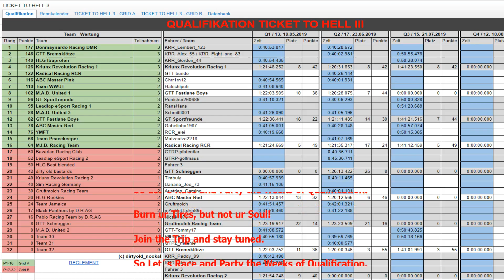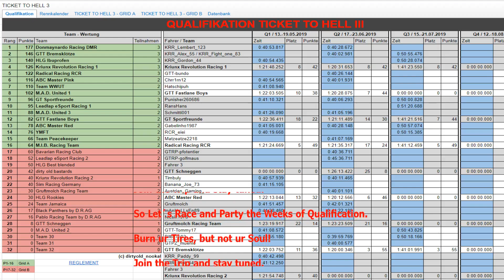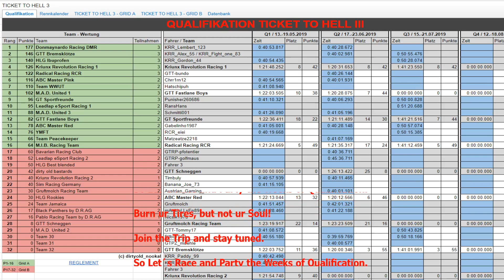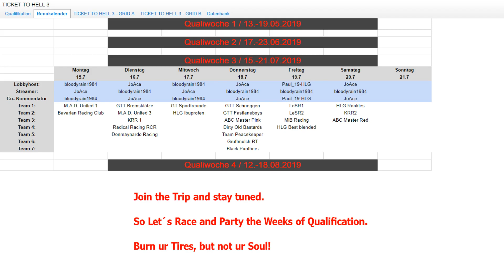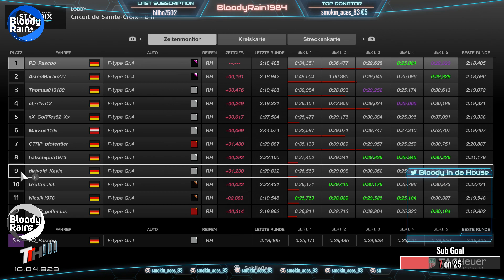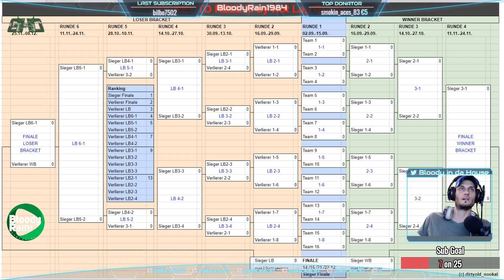TtH Q3 am Donnerstag den 18.07.19 powered by HLG Bloodyrain1984 in da House#